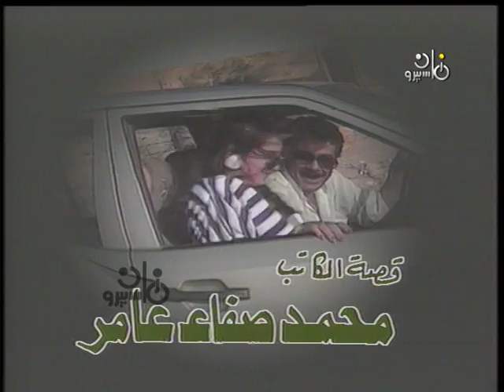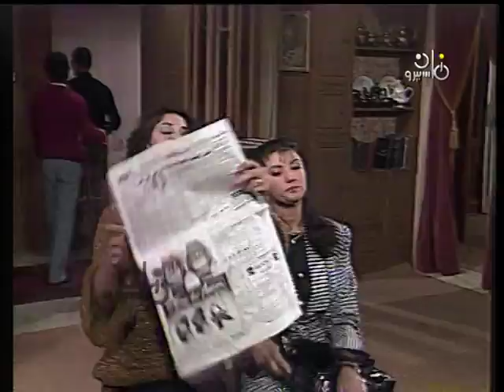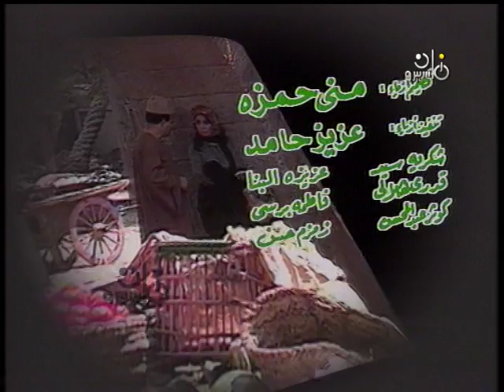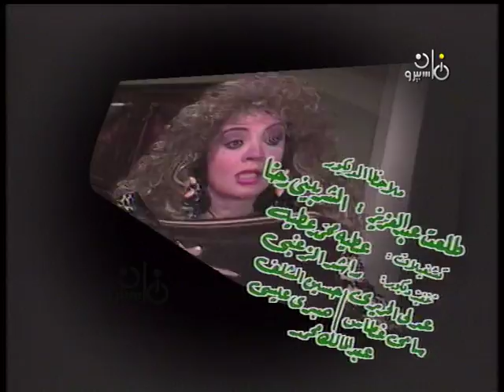مخلوق اسمه المرأة ׀ شهيرة – فاروق الفيشاوي ׀ البريئة ׀ الحلقة 14 من 15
قصة: الكاتب/ محمد صفاء عامر
رؤية تليفزيونية وسيناريو وحوار: نبيل عصمت
موسيقى تصويرية: طه العجيل
منتج فني: عادل صادق
إخراج: فايز حجاج

بطولة:
فاروق الفيشاوي - شهيرة - صلاح رشوان - هدى زكي - محمد أحمد المصري.
بالاشتراك مع:
أحمد لوكسر - دينار - رشاد عثمان - محمد ناجي - سيد الصاوي - إبراهيم حُزين - محمد القاضي - هندام إبراهيم - ثريا عز الدين - عادل عطية - صلاح يحيى - بركات زكي - فاطمة شوشة - سميحة إبراهيم - محمود عبد الكريم.

منفذ الإنتاج: رمضان عبد اللطيف